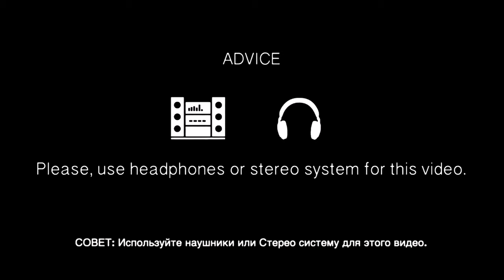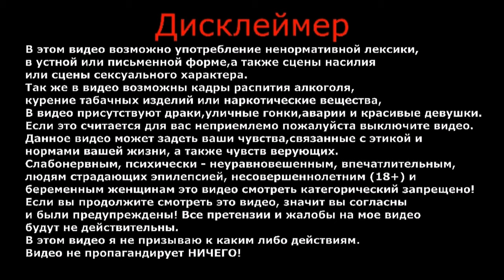Лето | Родительский дом | Пересадка малины | Влог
На улице лето, занимаемся пересадкой малины в родительском доме.

ВАША ПОМОЩЬ НА РАЗВИТИЕ КАНАЛА:
WebMoney (номер кошелька):
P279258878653